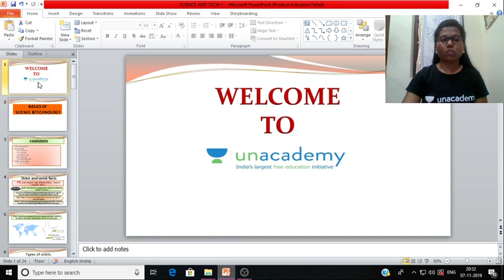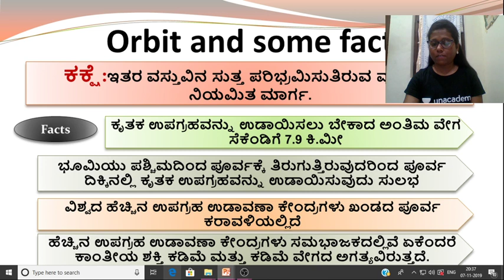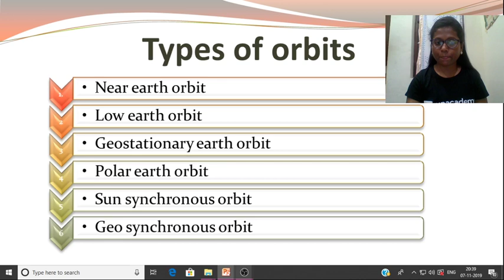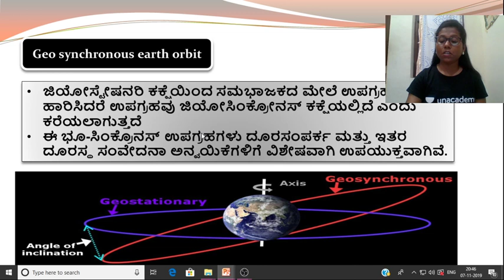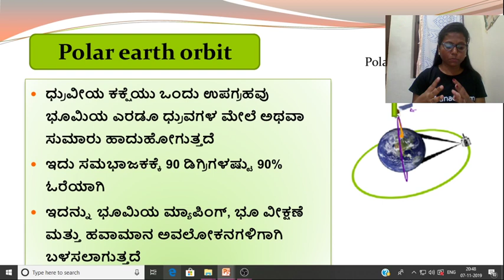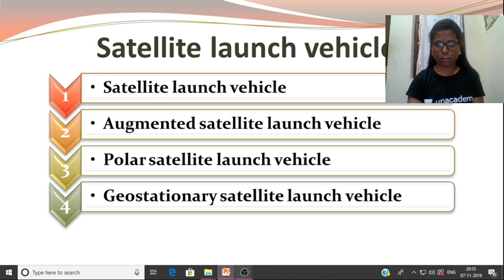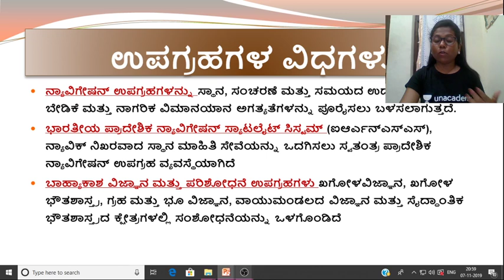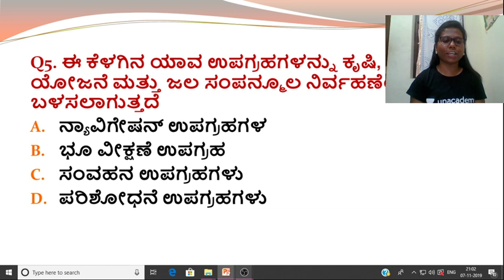Science and Technology | L - 2 | Basics of Science & Tech | KPSC / FDA / SDA / PSI | Reeta Roselin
In this class you will learn about the important basics of Science & Technology by Reeta Roselin to help you in your preparations for KPSC exams.

Unacademy Plus Subscription Benefits:
1. Learn from your favorite teacher
2. Dedicated DOUBT sessions
3. One Subscription, Unlimited Access
4. Real-time interaction with Teachers
5. You can ask doubts in the live class
6. Download the videos & watch offline